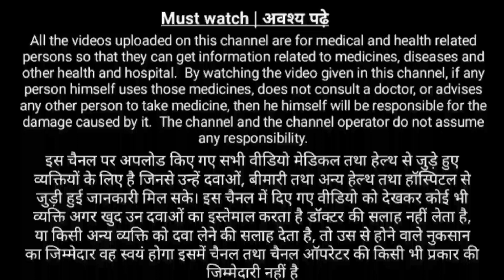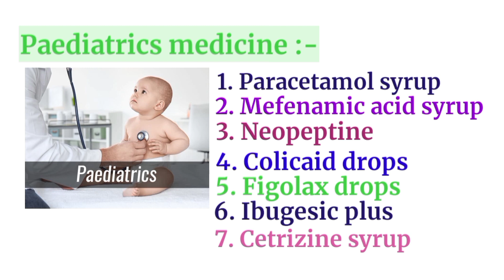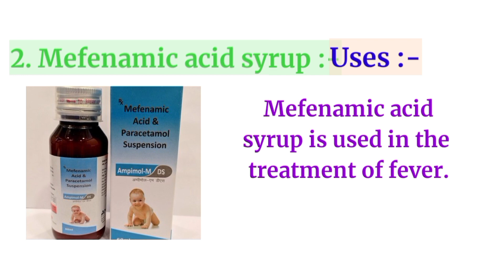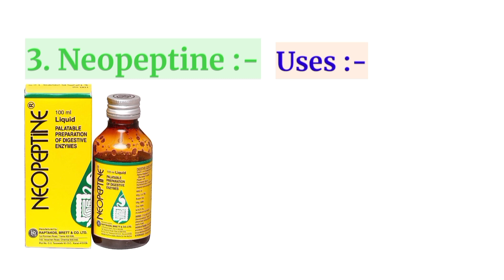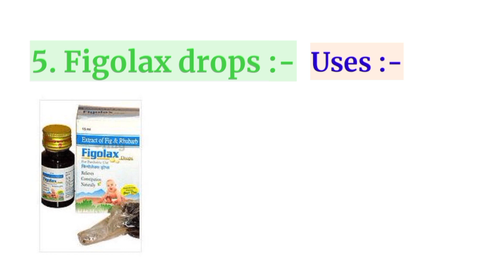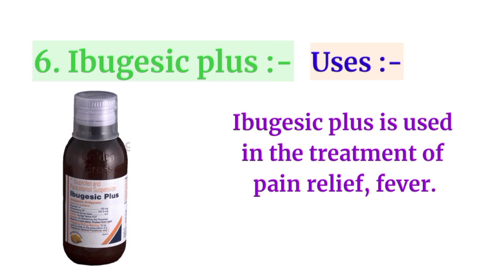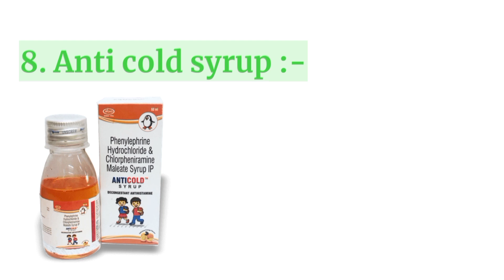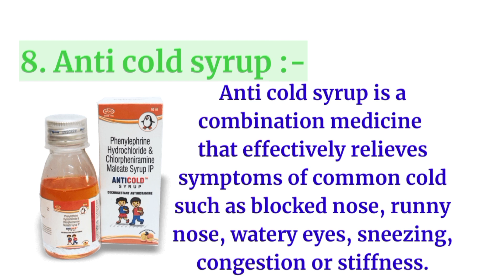Paediatrics drops| Paediatrics medicine| Paediatrics syrup| Paediatrics lecture video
cough and cold syrup| dry cough syrup|cough&cold.
Cough and cold syrup for babies.
dry cough syrup for babies,hey fever syrup for babies.
body pain syrup for babies, reduce fever syrup for babies, children ka dabai, bacco ka cold and fever treatment kaise kare. bacco ka dry cough treatment kaise kare. children ka fever ka medicine.